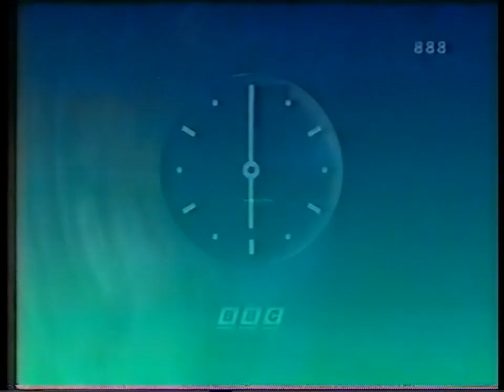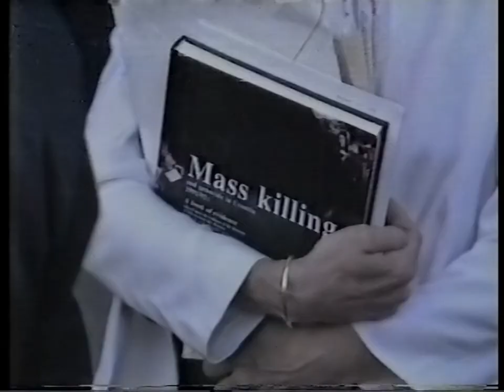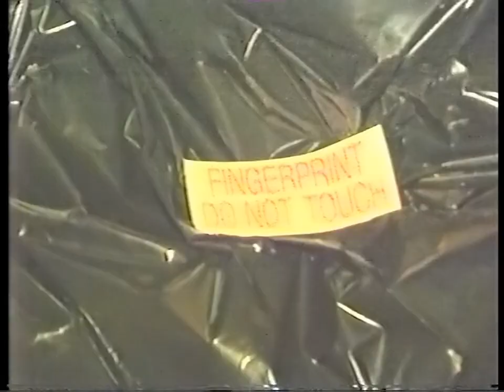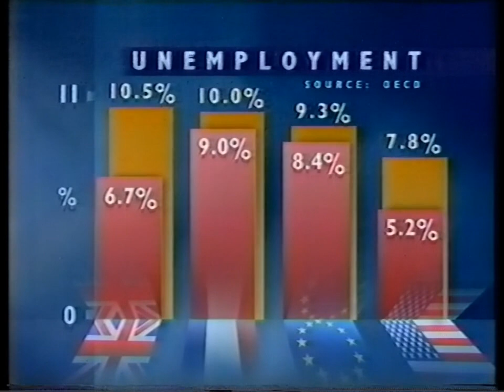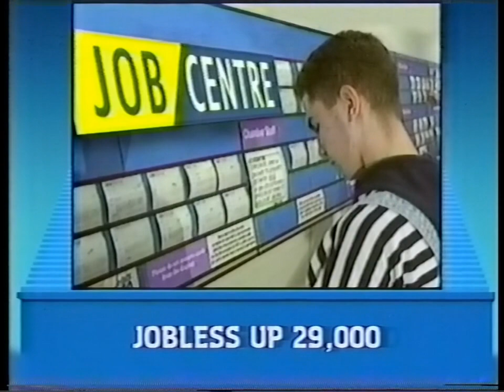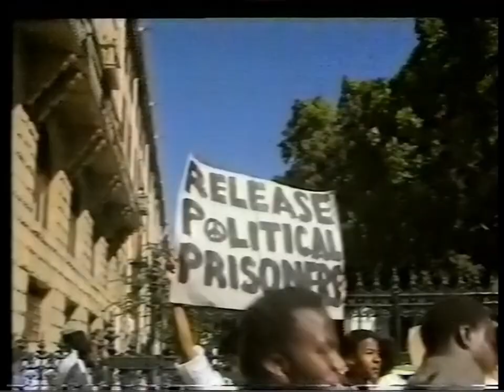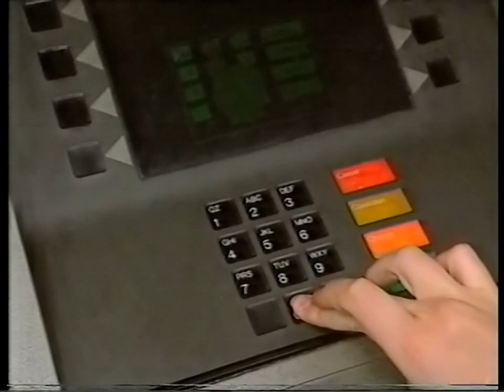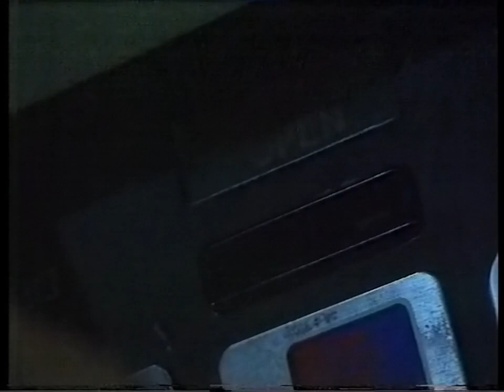The BBC Six O'Clock News, weather (13-Aug-1992)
BBC 1 Thursday 13th August 1992
The news with John Humphreys and Andrew Harvey (01:06), followed by weather news with Bill Giles (30:30).

Preceded by a trailer for "Eldorado", a preview of East Midlands Tonight with Shiulie Ghosh, and continuity for "The Spy With a Cold Nose"

News stories include:
• The International Red Cross calls for an end to abuse of civilians in the Yugoslav war
• IRA plot thwarted when they tried to buy a van
• highest unemployment total for five years
• "The Celtic Pride" ferry back in service following repairs after two children died
• president Bush calls in James Baker to rescue his re-election campaign
• report published on conditions at Strangeways Prison warns of more problems if conditions fail to improve